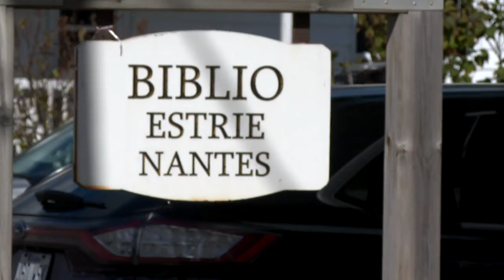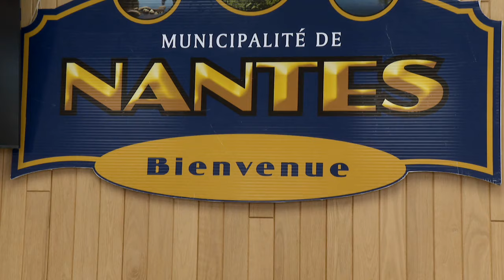Voie de contournement ferroviaire: La municipalité de Nantes veut une indemnisation